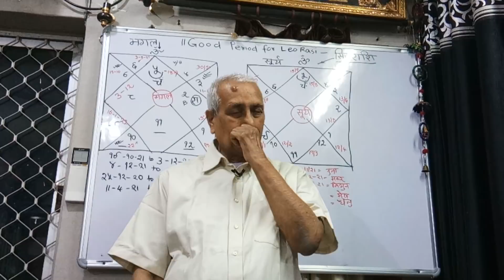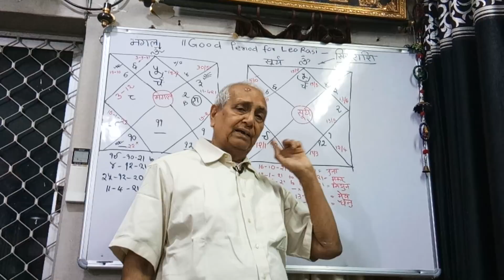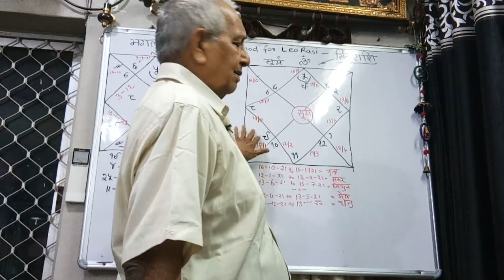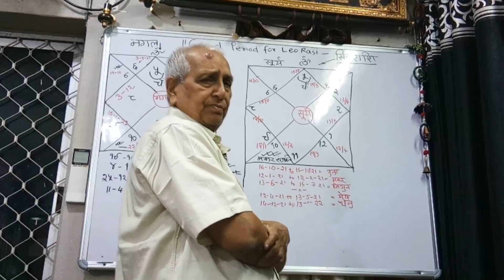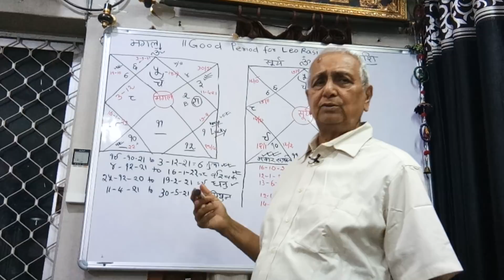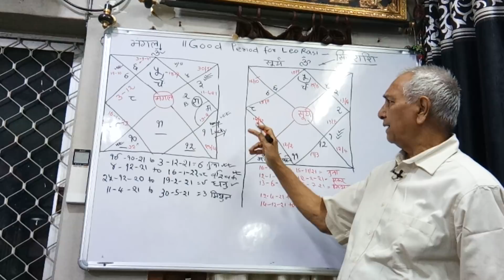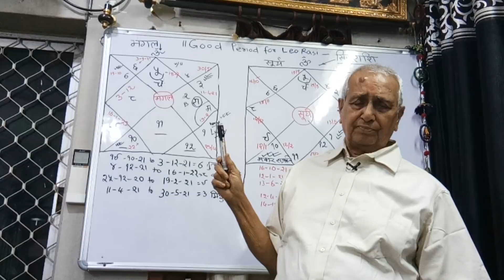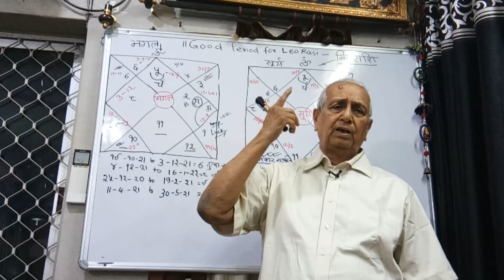Astro U P Mishra jamshedpur, Lucky period for Singh (Leo) rashi for 2021 part 1